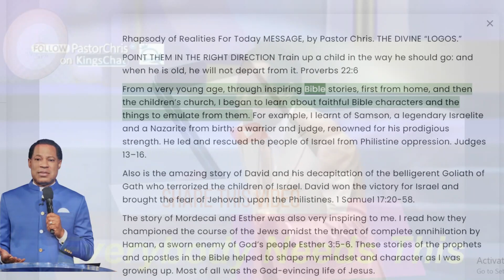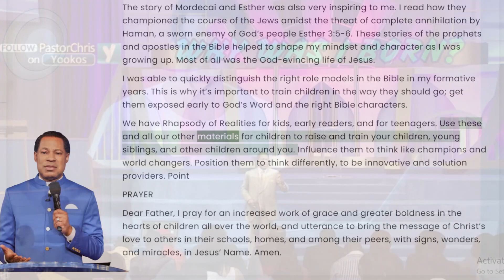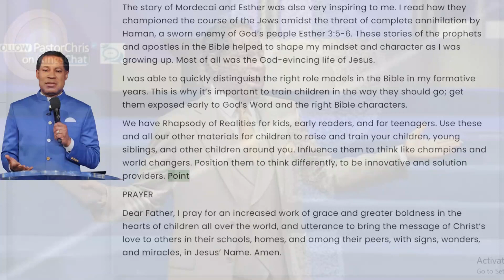Rhapsodies Of Reality TODAY With Pastor Chris + Train Up A Child Proverbs 22:6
Rhapsody of Realities For Today MESSAGE, by Pastor Chris. POINT THEM IN THE RIGHT DIRECTION Train up a child in the way he should go: and when he is old, he will not depart from it (Proverbs 22:6).
From a very young age, through inspiring Bible stories, first from home, and then the children’s church, I began to learn about faithful Bible characters and the things to emulate from them. For example, I learnt of Samson, a legendary Israelite and a Nazarite from birth; a warrior and judge, renowned for his prodigious strength. He led and rescued the people of Israel from Philistine oppression (Judges 13–16).
Also is the amazing story of David and his decapitation of the belligerent Goliath of Gath who terrorized the children of Israel. David won the victory for Israel and brought the fear of Jehovah upon the Philistines (1 Samuel 17:20-58).
The story of Mordecai and Esther was also very inspiring to me. I read how they championed the course of the Jews amidst the threat of complete annihilation by Haman, a sworn enemy of God’s people (Esther 3:5-6). These stories of the prophets and apostles in the Bible helped to shape my mindset and character as I was growing up. Most of all was the God-evincing life of Jesus.
I was able to quickly distinguish the right role models in the Bible in my formative years. This is why it’s important to train children in the way they should go; get them exposed early to God’s Word and the right Bible characters.
We have Rhapsody of Realities for kids, early readers, and for teenagers. Use these and all our other materials for children to raise and train your children, young siblings, and other children around you. Influence them to think like champions and world changers. Position them to think differently, to be innovative and solution providers. Point
PRAYER
Dear Father, I pray for an increased work of grace and greater boldness in the hearts of children all over the world, and utterance to bring the message of Christ’s love to others in their schools, homes, and among their peers, with signs, wonders, and miracles, in Jesus’ Name. Amen.